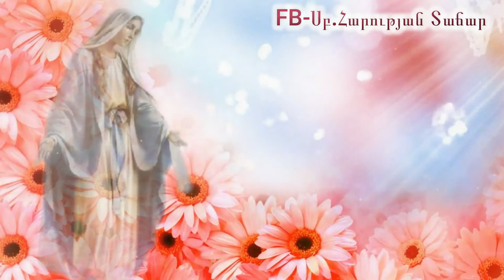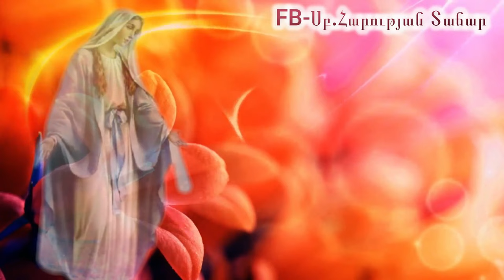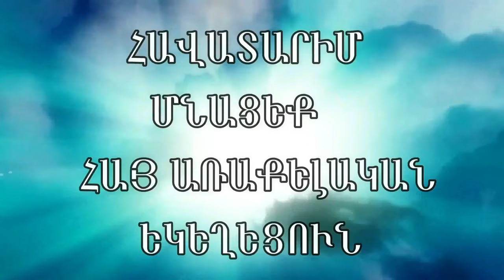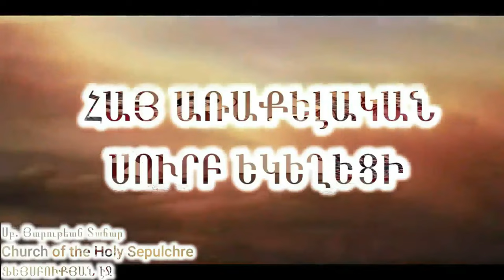Ավագ Երկուշաբթիի Խորհուրդը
Ավագ շաբաթվա առաջին օրը՝ Ավագ Երկուշաբթին, խորհրդանշում է արարչության երկրորդ օրը, երբ Աստված ջրերը բաժանեց միմյանցից և արարեց երկնքի հաստատությունը: Այս օրը խորհրդանշում է նաև երկրորդ շրջանը, երբ ապականվեց ամբողջ տիեզերքը, և միայն Ենոքը հաճելի եղավ Աստծուն ու երկինք փոխադրվեց (Ծննդոց 5:21-24): Ադամն ուտելով պտուղը՝ վտարվեց Դրախտից, իսկ Ենոքը չուտելով երկրի պտուղը՝ մտավ Դրախտ ու անմահություն:

Ավագ Երկուշաբթին նաև «Անպտուղ թզենու» հիշատակության օրն է